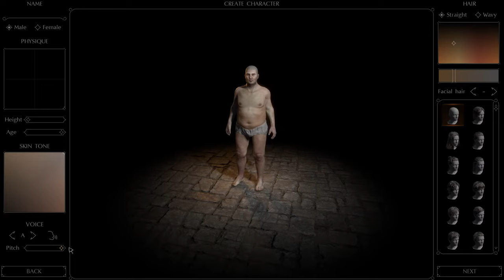This isn't how you should play Exanima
This is a throwback to my first ever playthrough of Exanima, it didn't end well as you can imagine...
I've since gotten way better at it.

If you've seen any of my Exanima livestreams I've actually made it all the way to the Gentry and can actually fight decently now.

I even managed to defeat "Sir"! He died way faster than I expected, I'll be uploading that fight too.

I'm still a novice at editing and the whole youtuber thing, so let me know what you thought of the video! All criticism is welcome.